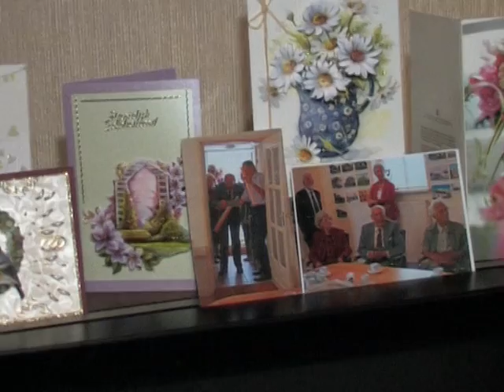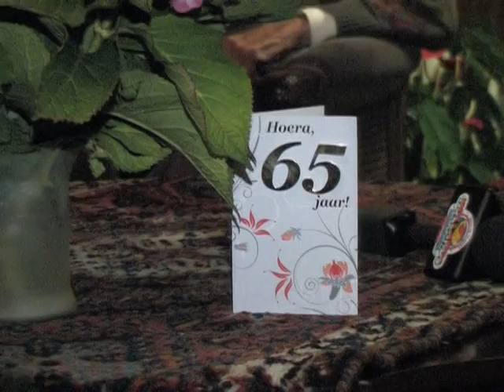RTV Hollands Midden op bezoek bij echtpaar van Dongen 65 jaar getrouwd